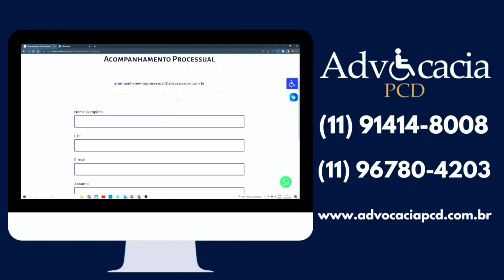SUMIU OS LAUDOS DO IMESC!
Política de Comentários do Canal:

1. Ao comentar você concorda e permite que o texto, nome de perfil e imagem de perfil, possam ser usados para ilustrar e compor conteúdo em vídeo e postagem aqui deste canal, sem custo ou ônus para o criador;
2. Comentários estão sujeitos à moderação do criador do canal e ao sistema automático desta Plataforma Social. Os comentários devem ser adequados ao assunto/tema do vídeos/ canal. Comentários fora de contexto podem ser excluídos; 3. Estas regras são retroativas e se aplicam a todo o canal, em qualquer vídeo que tenha comentários públicos;
4. Se o comentário for excluído (pelo perfil que comentou ou pelo administrador do canal), mas já tiver sido usado e exibido em algum vídeo do canal, o conteúdo em vídeo NÃO será excluído.